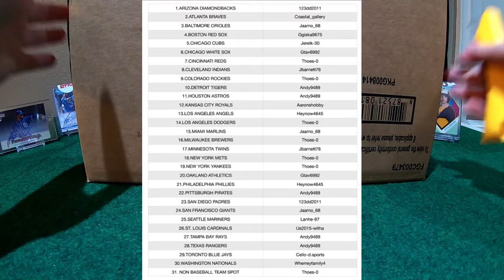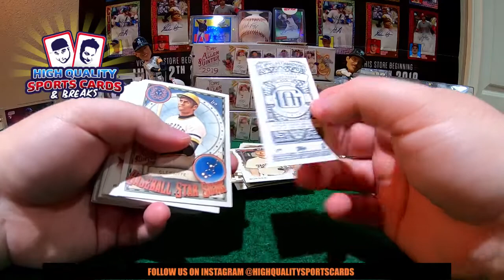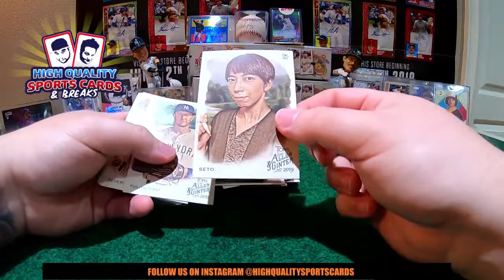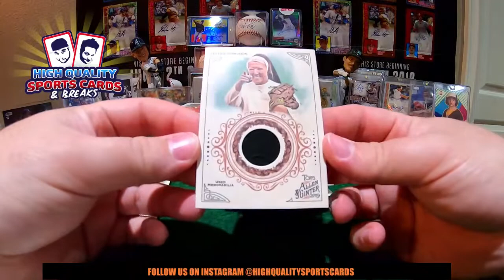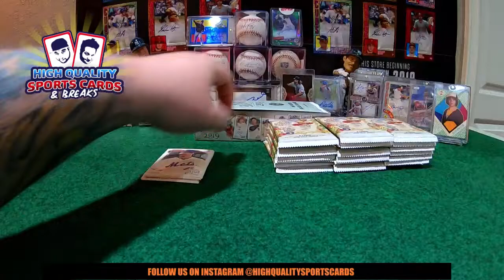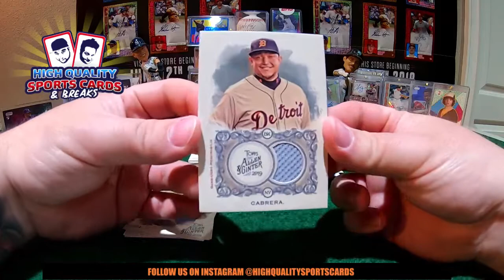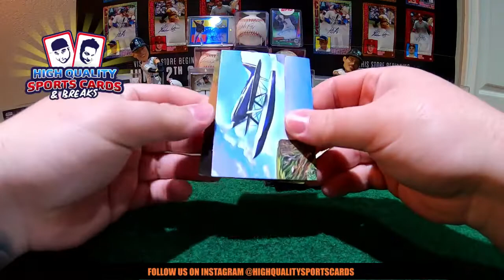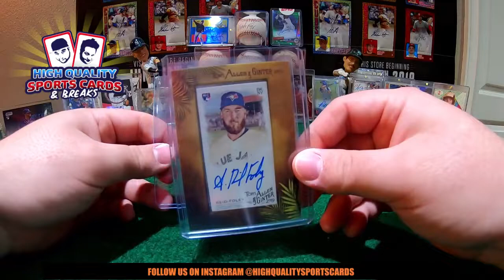Break #1 2019 TOPPS ALLEN & GINTER BASEBALL - 4 HOBBY BOX 1/3 CASE BREAK THURSDAY 07/18/2019